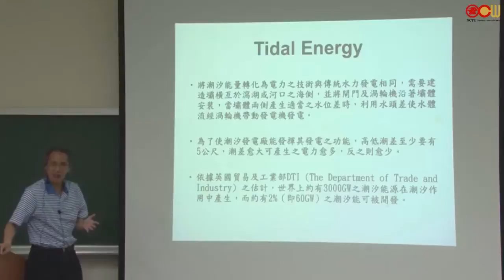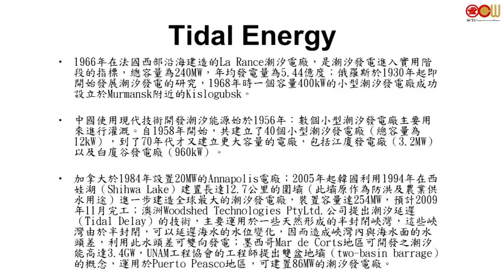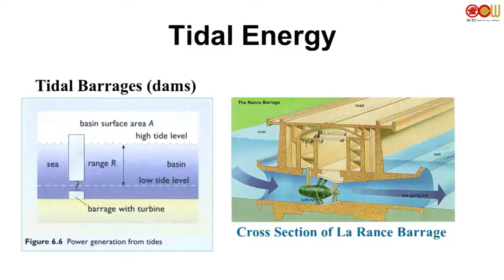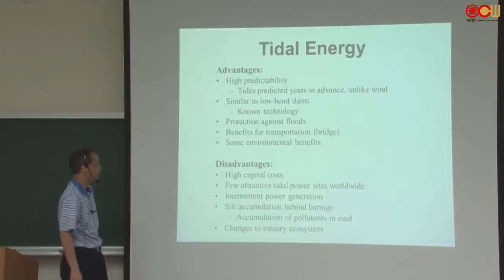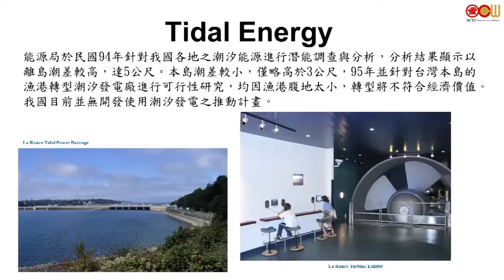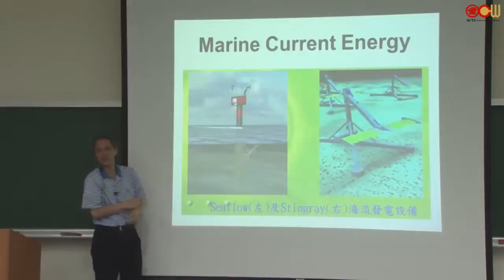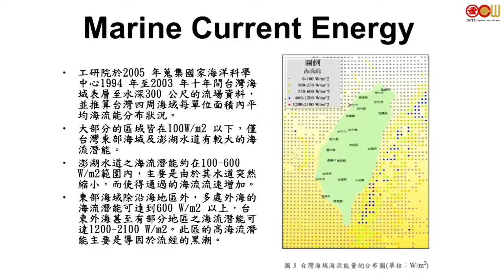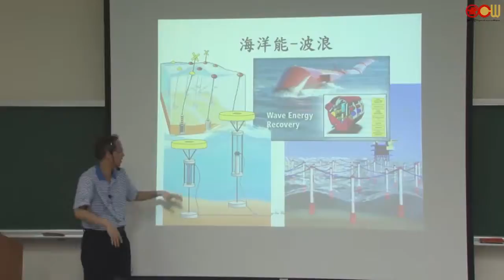Lec46 7-2 潮汐能、洋流能與波浪能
Ocean Energy - Tidal, Marine Currents, Wave